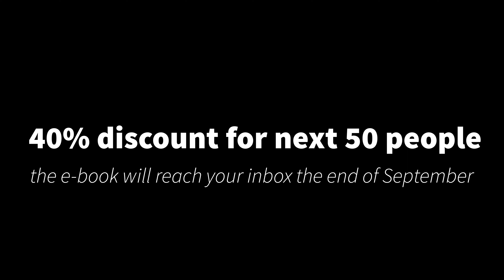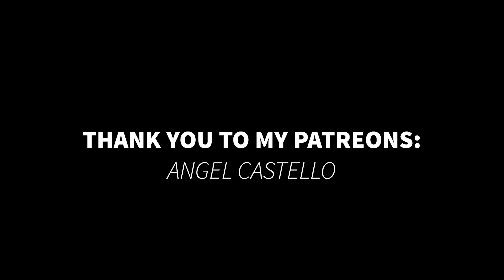Dutch Tulip Fields 2022 (Drone) + 40% Off On My New 'Visiting Tulip Fields in The Netherlands' Ebook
GET MY NEW 'VISITING TULIP FIELDS IN THE NETHERLANDS' (INCLUDING HOLLAND) EBOOK

Hi everyone;